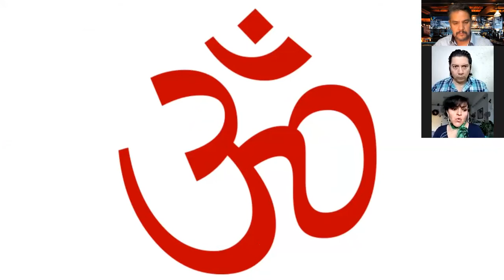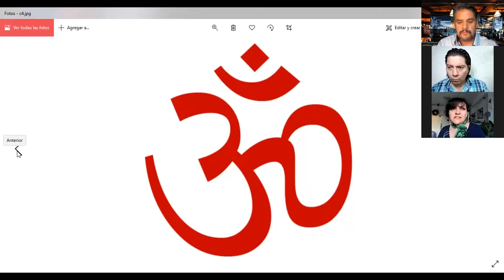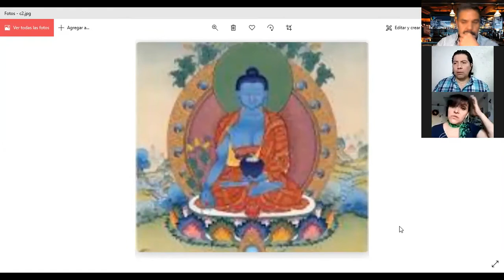EL PODER DE LOS MANTRAS. ¿CÓMO SACARLES PROVECHO? HOY EN LA SECCIÓN DE "JUEVES DE MILAGROS".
En nuestro programa de hoy, en Los Sobrevivientes:

- Jueves de milagros: El poder de los mantras. ¿Cómo sacarles provecho? Hoy en la sección de Katy Luviano.

- ASMR: Los vídeos que provocan hormigueos placenteros, que hacen que se te enchine el cuero y que se extienda a todo el cuerpo. Te platicamos los detalles.

Todo esto y más, en nuestro programa de hoy, 3 de Diciembre, 2020. Sólo en "Los Sobrevivientes" de Uneradio y UneAbasto Radio!